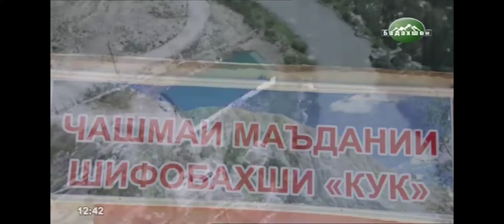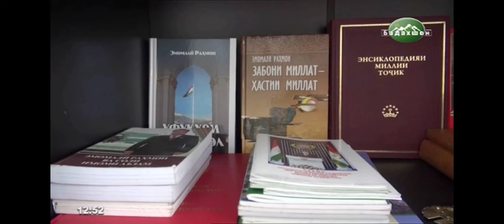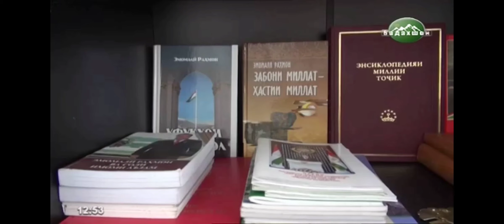today and yesterday Roshtkala district. TV Badakhshon